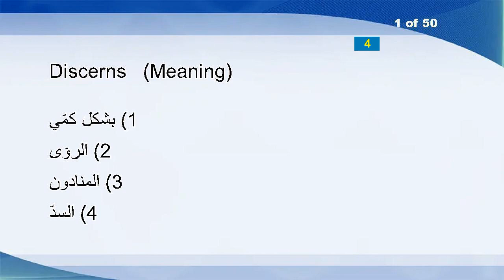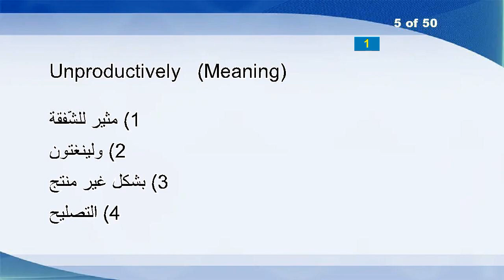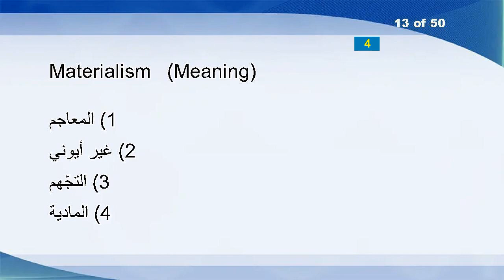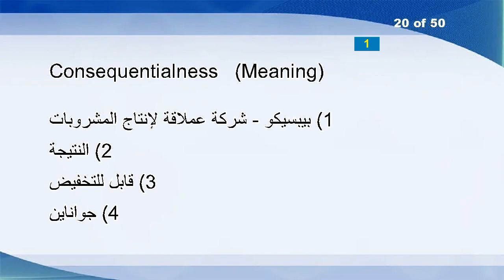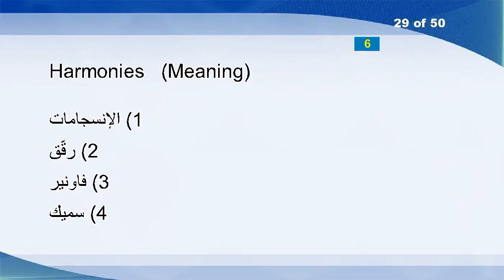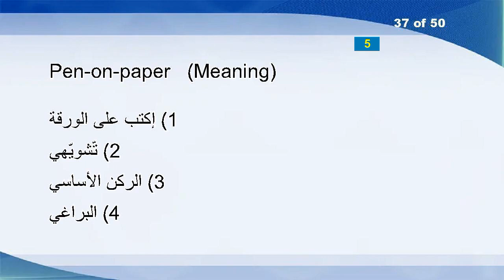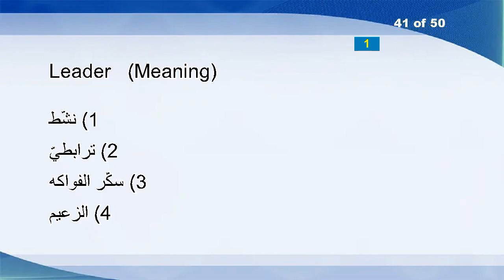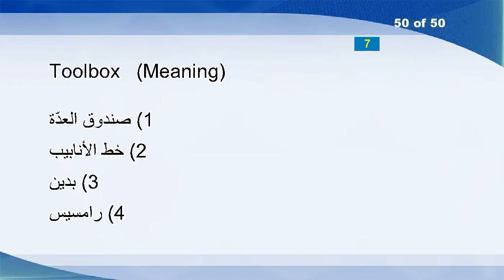English Arabic Vocabulary Word Power Test 1152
Discerns
Electrically
Reaction
Cumberland
Unproductively
Fluffed
Immediately
Uncurl
Moribundity
Warlord
Meetings
Horehound
Materialism
Graduated
Eleven
Abhorrently
Snubs
Unethes
Dualist
Consequentialness
Undoing
Swagger
Authorized
Subcommand
Fiat
Scornfully
Bowbell
Feet
Harmonies
Nestle
Athena
Titian
Residencies
Paddled
Aper
Grindstone
Pen-on-paper
Prorate
Tunas
Unobstructed
Leader
Variegate
Shrewdness
Tilt
Neutralists
Ella
Bowdoin
Somewhat
Hinging
Toolbox